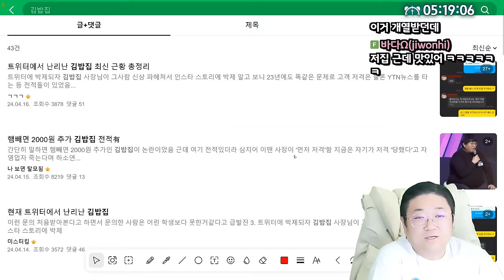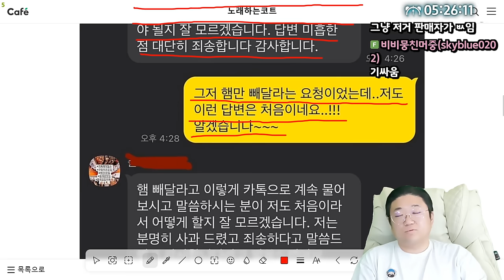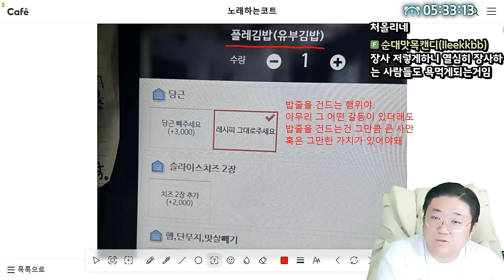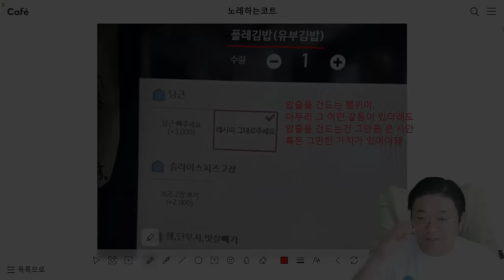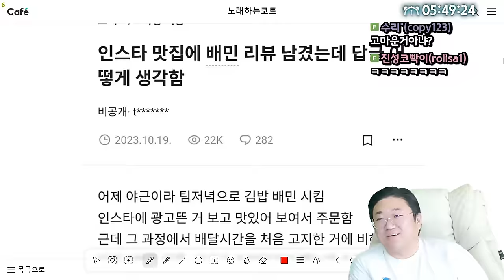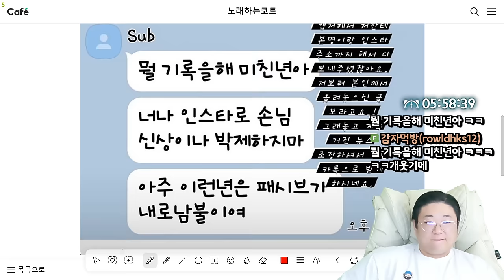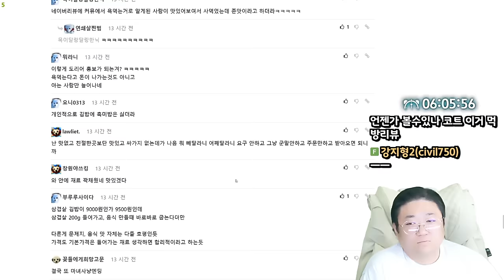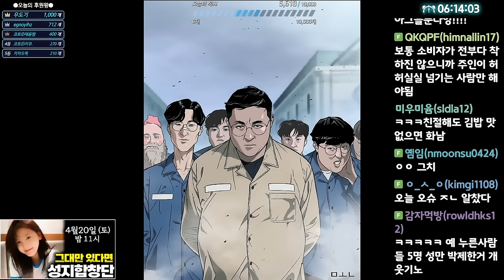햄 빼는게 2천원 추가라구요...? (24.04.17-5)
[음원출처]